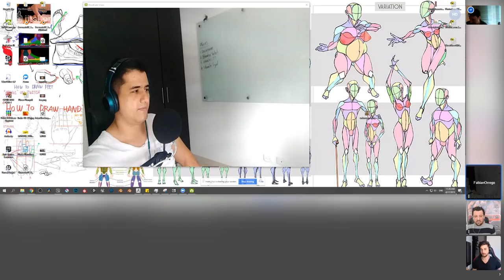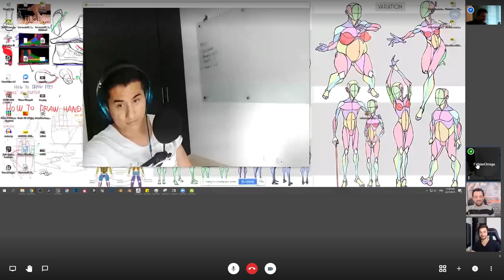PREPARANDO CON 3 GRANDES DE LA ESCULTURA REUNIÓN TRABAJO CON PABLO DOBARRO ESTE SÁBADO A LAS 18.00H.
Este Sábado Tarde he tenido el privilegio de aunar a tres talentos de la comunidad de Blender y como de costumbre les he propuesto un reto a ciegas, que sabía que iban a aceptar con gusto.

Comparto con la comunidad esta  reunión preliminar en la que Diego Moya, Sebastian Cavazzoli y Fabian Orrego, calientan motores y se preparan para probar junto con Pablo Dobarro, su nueva herramienta de escutura para Blender.

Todo un honor y un lujo contar con estos 4 fantástico el Sabado 11/05 a las 18.00h. hora peninsular Española, retransmitido por jitsi, para que podáis disfrutarlo de forma conjunta.

Un saludos a todos Comunidad, no vemos en dos Semanas??.